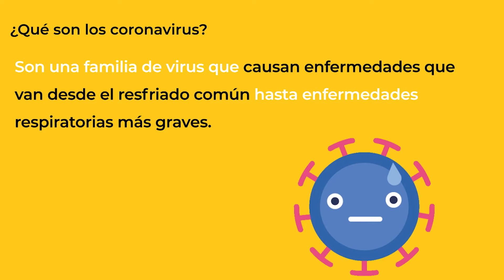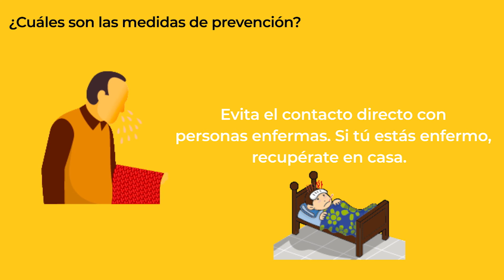Medidas de Prevención de COVID-19